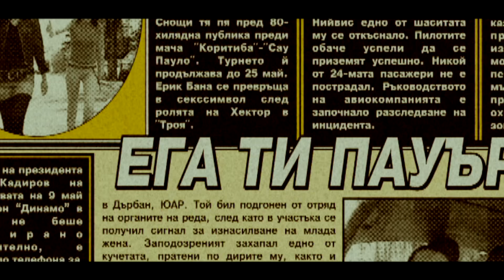Братя Мангасариян - Бай Мангау (Mangasarian Bros - Bai Mangau)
музика: Александър Сано - Среброто
текст: Силвестър Силвестров (Зюмбюл) и
Александър Сано - Среброто
реж. Лъчезар Аврамов
постпродукция: Владислав Петров (Кулю)